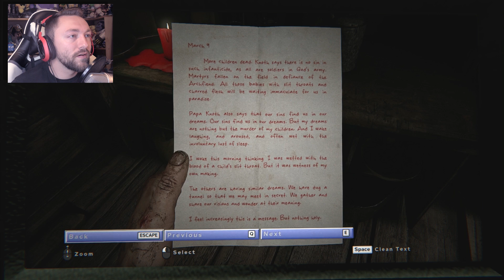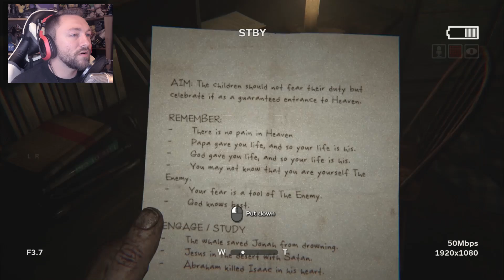TORTURED FOR INFO! | Outlast 2 (Part 3)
We're a wanted man!